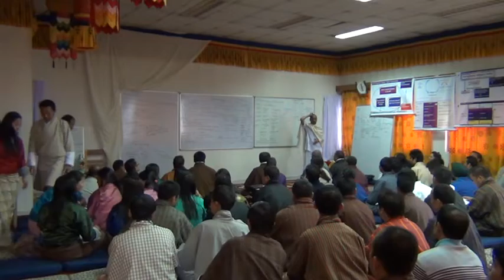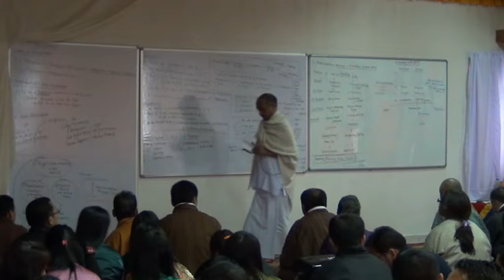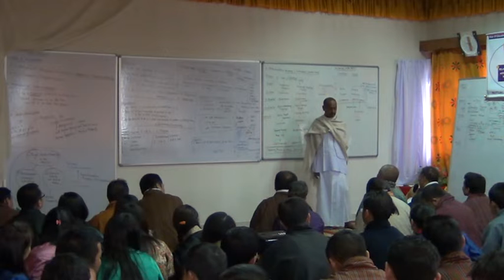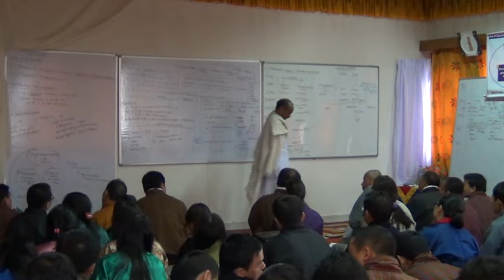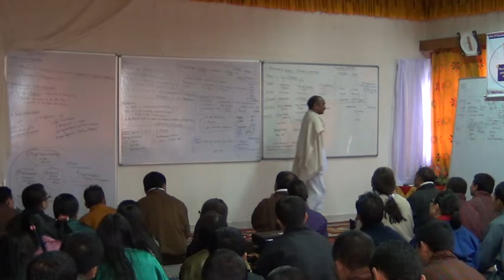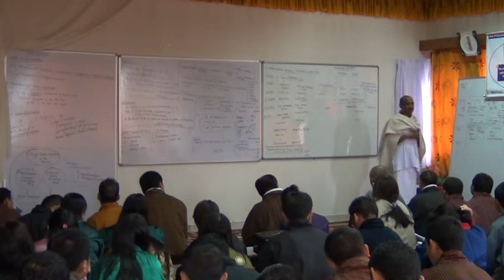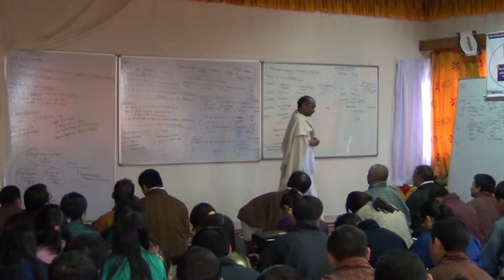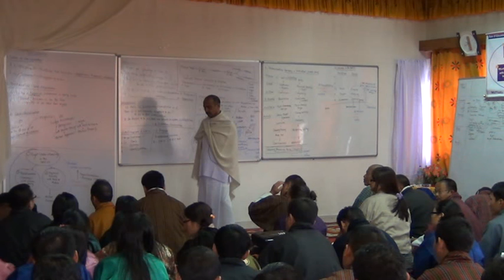1 1 Self 5